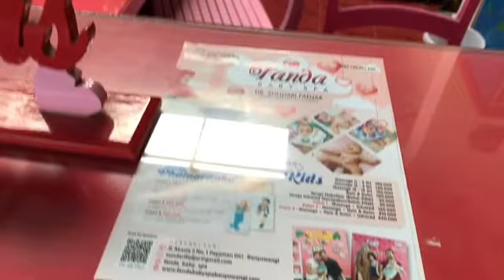Sudah Lama Tidak Massage Nih, Akhirnya Ke Fanda Baby Spa Banyuwangi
Annasya adera irkham berkunjung ke FANDA BABY SPA BANYUWANGI